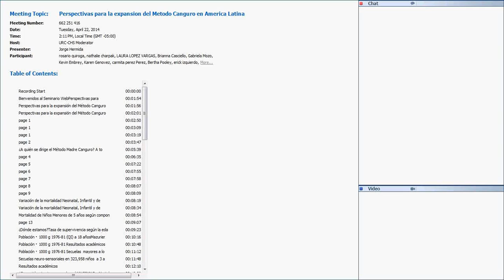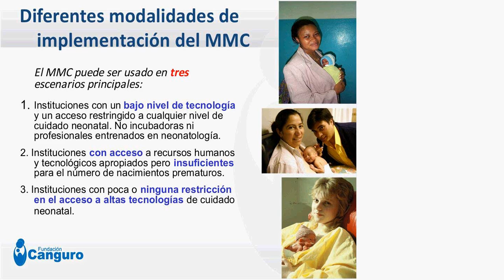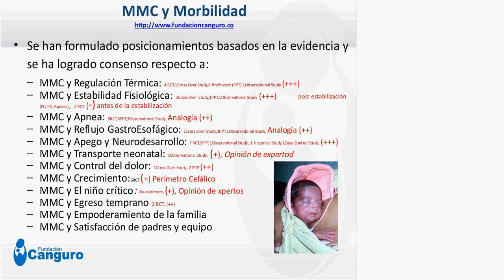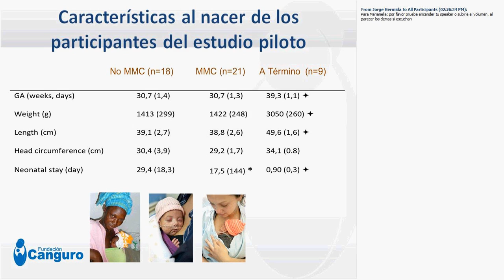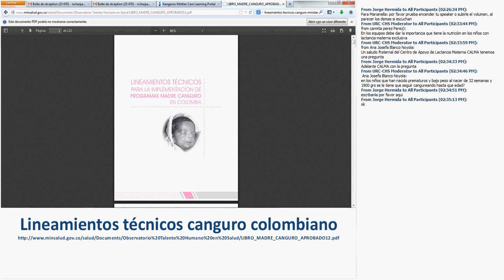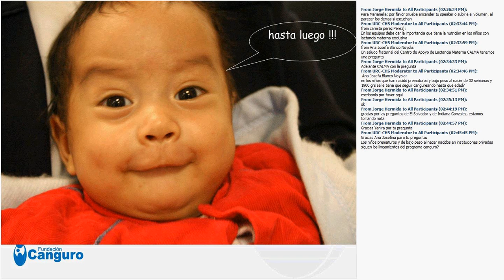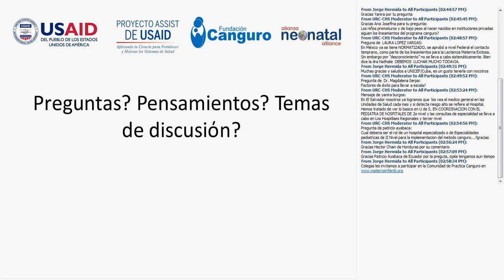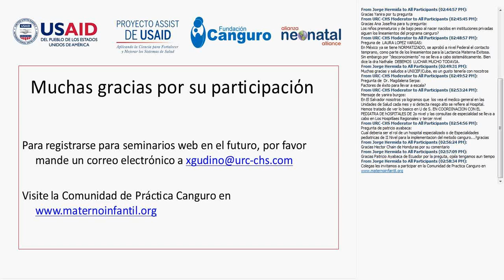Perspectives on the promotion of Kangaroo Mother Care (KMC) in Latin America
The webinar "Perspectives on the promotion of Kangaroo Mother Care (KMC) in Latin America: where we come from, where we are and where we are going" was organized by the USAID ASSIST Project together with the Kangaroo Foundation and the Neonatal Alliance. The webinar was held on Tuesday, April 22, 2014. Dr. Nathalie Charpak, pediatrician at the San Ignacio University Hospital in Bogotá and founder and director of the Fundación Canguro de Bogotá, Colombia, gave a presentation during the seminar. Dr. Jorge Hermida, a public health doctor and director of the USAID ASSIST Project and URC-CHS programs in Latin America, was the moderator of the webinar.
Seminario web: Perspectivas para la expansion del Metodo Canguro en America Latina

El  seminario web  “Perspectivas para la expansión del Método Canguro en América Latina: de dónde venimos, en dónde estamos y a dónde vamos” fue organizado por el Proyecto ASSIST de USAID junto con la Fundación Canguro y la Alianza Neonatal. El seminario web se realizó  el martes, 22 de abril 2014. La Dra. Nathalie Charpak, pediatra del Hospital Universitario San Ignacio de Bogotá, y fundadora y directora de la Fundación Canguro de Bogotá, Colombia dio una presentación durante el seminario. El Dr. Jorge Hermida, médico salubrista y director del Proyecto ASSIST de USAID y de los programas de URC-CHS en América Latina fue el moderador del seminario web.